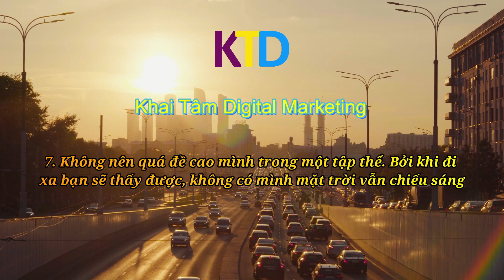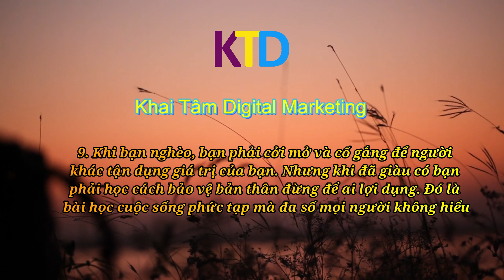Tỉ phú Lý Gia Thành - người đàn ông quyền lực nhất Châu Á đã nói những gì cho cả thế giới phải nghe?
Xem những điều kinh điển được nói ra từ người giầu nhất Hồng Kong và từng là người đàn ông quyền lực nhất Châu Á có tạo động lực cho bạn?digitalmarketing